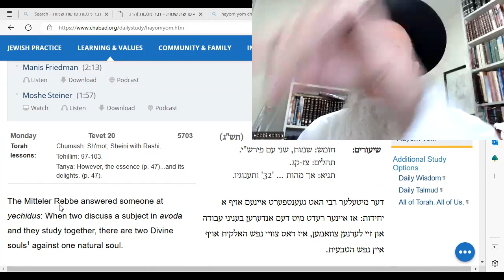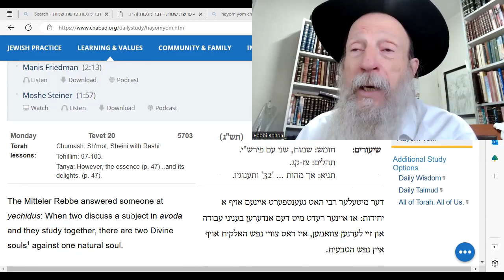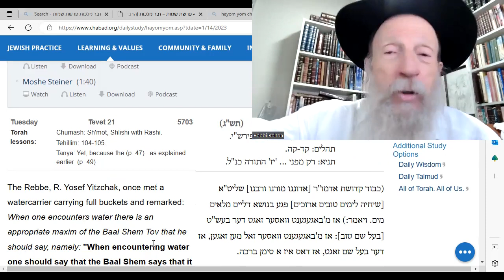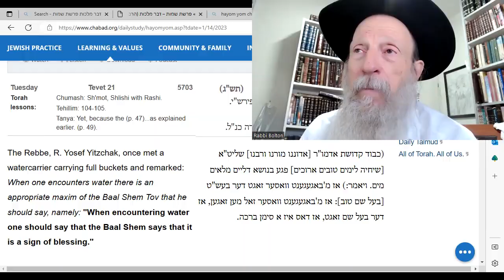HaYom Yom: 1)Torah: Two Jews v.s. one animal. 2)Water is blessing